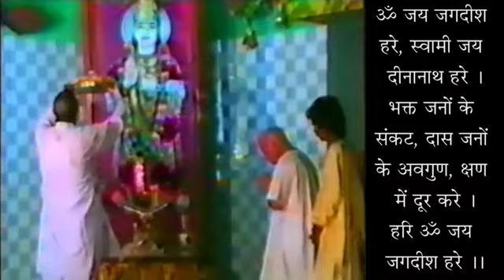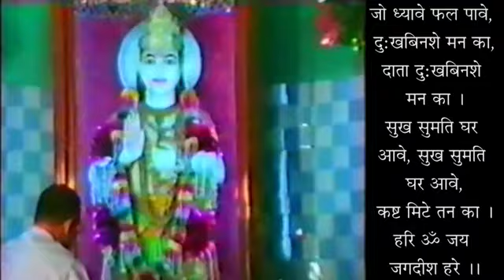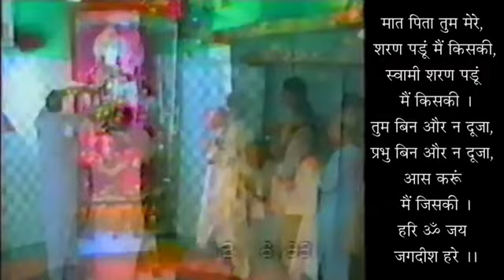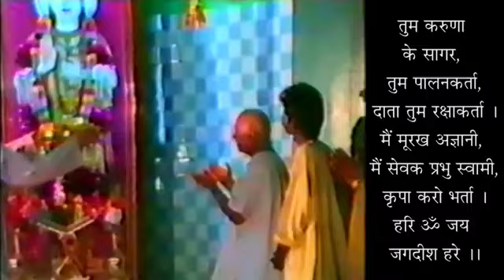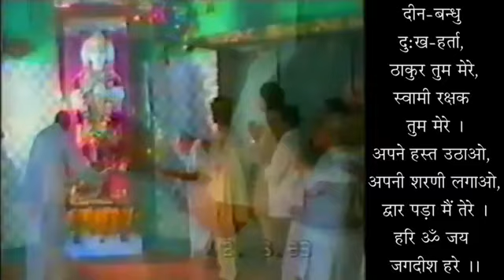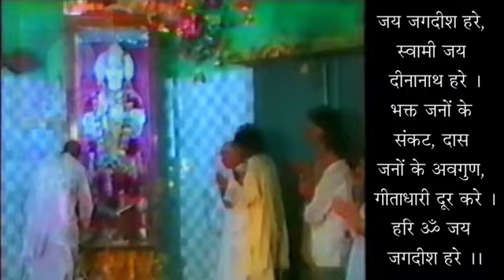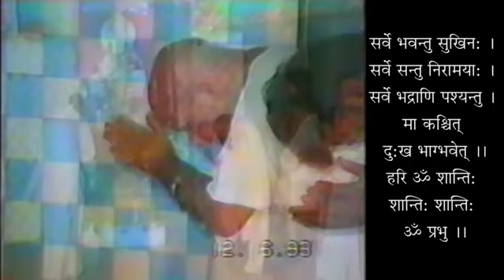Sharir Ka Tap - Apne Ko Saaf Rakhna - Geeta 17-14 - Keep Yourself Clean - Shri Geetanand Ji Maharaj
शरीर का तप - अपने को साफ़ रखना - गीता 17-14 - स्वामी श्री गीतानंद जी महाराज
Sharir Ka Tap - Apne Ko Saaf Rakhna - Geeta 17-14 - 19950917 - Keep Yourself Clean - Swami Shri Geetanand Ji Maharaj